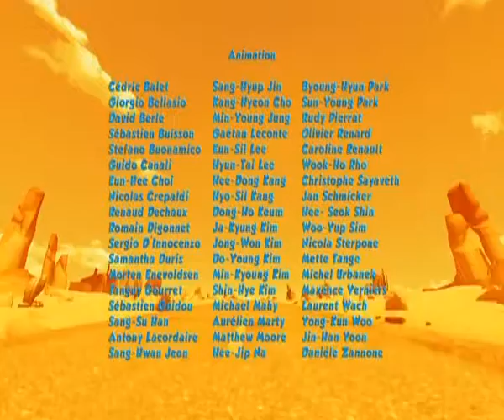Oscar's Oasis S01 E73